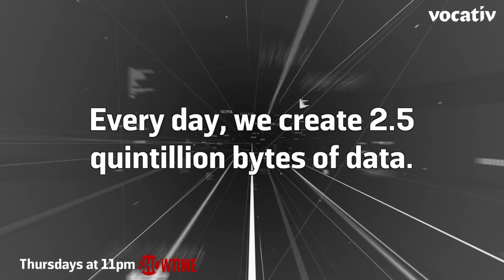The Most Connected Human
Chris Dancy uses up to 700 sensors, devices and applications at all time to track, analyze, and optimize as many areas of his life.

As a "mindful cyborg", numbers run his days and data upgrades his digital health. This might just be you, only a few years from now...